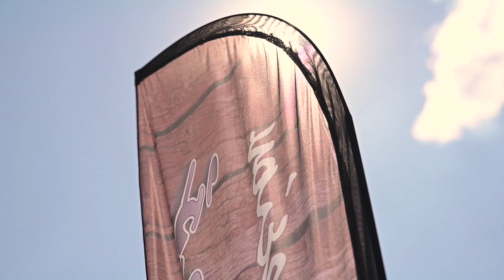Χάραμα στη θάλασσα | Πολυχώρος | Αλεξανδρούπολη ΕΟΤ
Καλώς ήρθατε στο Χάραμα στη θάλασσα !
Ένας ΠΟΛΥΧΩΡΟΣ ΑΠΟΛΑΥΣΗΣ δίπλα στο κύμα.
Σε απόσταση αναπνοής από το κέντρο της πόλης, δίπλα στο δημοτικό κάμπινγκ του Ε.Ο.Τ, με θέα το απέραντο γαλάζιο του Θρακικού Πελάγους και το νησί των Καβείρων τη Σαμοθράκη, συνδυάσαμε την ποιότητα και το φυσικό περιβάλλον παρέχοντας υπηρεσίες υψηλών προδιαγραφών που καλύπτουν τις ανάγκες όλων όσων θέλουν να αποδράσουν από την καθημερινότητα.
Το ΕΣΤΙΑΤΟΡΙΟ : Με βάση την Μεσογειακή κουζίνα, που περιλαμβάνει πιάτα από ολόφρεσκα Πελαγίσια ψάρια, θαλασσινά και νωπά εντόπια κρεατικά, σας καλεί σε ένα ταξίδι γαστρονομικής απόλαυσης και ιδιαιτέρων γεύσεων επιμελημένα με την φροντίδα των ΣΕΦ.
Τη ΠΑΡΑΛΙΑ-BEACH BAR : Η άρτια οργανωμένη παραλία κατά τη διάρκεια της καλοκαιρινής περιόδου προσφέρει στιγμές ξεγνοιασιάς από νωρίς το πρωί  έως αργά το βράδυ, για όλους όσους θέλουν να πάρουν μία «ανάσα δροσιάς», με συνοδεία καφέ-χυμών-αναψυκτικών-δροσιστικών κοκτέιλ και διάφορες ποικιλίες.
Τον ΥΠΑΙΘΡΙΟ ΠΑΙΔΟΤΟΠΟ : Ο οποίος σε απόλυτη αρμονία με τη φύση υπόσχεται στους μικρούς μας φίλους, δημιουργική απασχόληση από έμπειρο και εξειδικευμένο προσωπικό, πληρώντας όλες τις προδιαγραφές ασφάλειας του ΕΛ.ΟΤ και της Ευρωπαϊκές Νομοθεσίας.